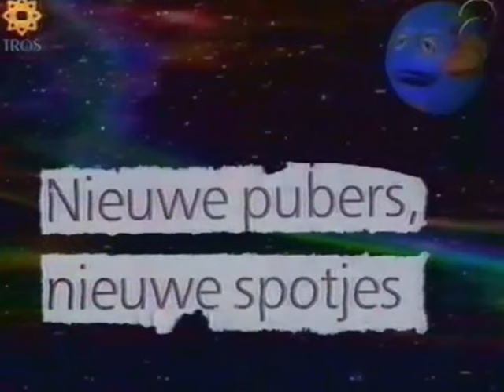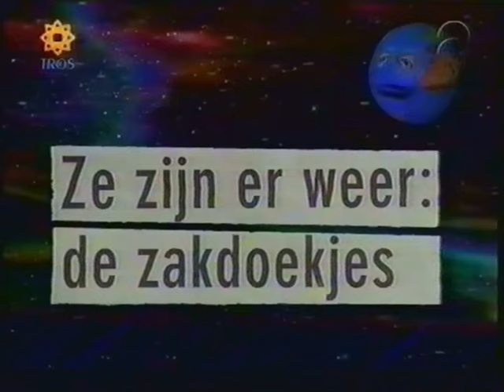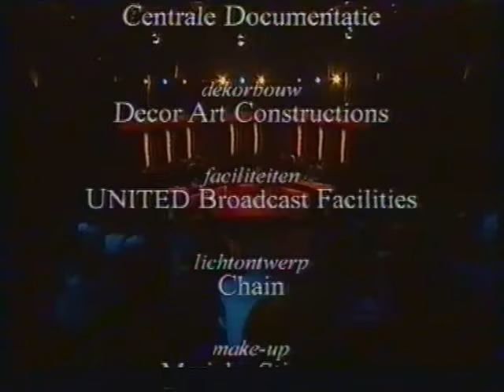Dit was het nieuws Voetbal special